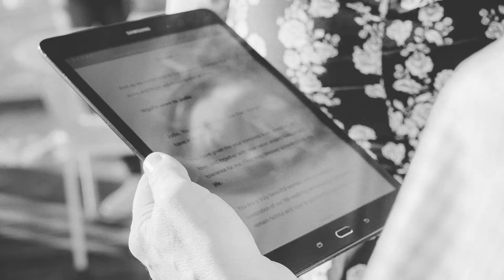Jodie & Nigel Vow Renewal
Carcavelos - Portugal
POP Up Weddings Destinations
Photos by Lucho Vargas Fotografia